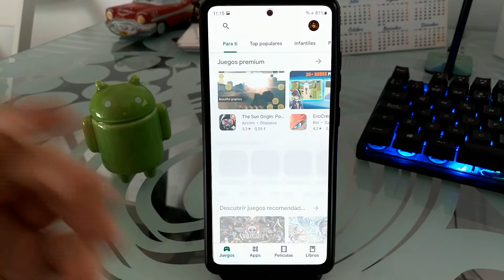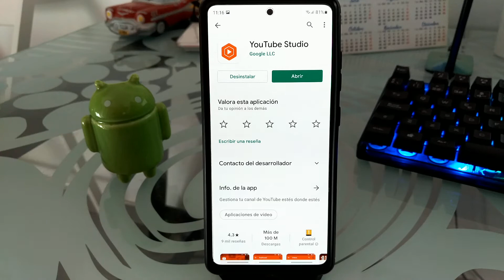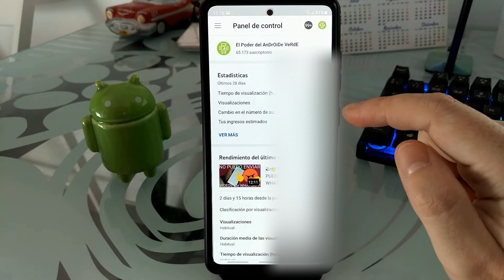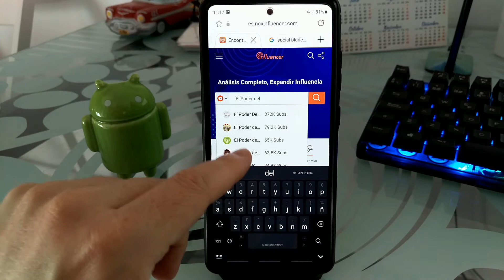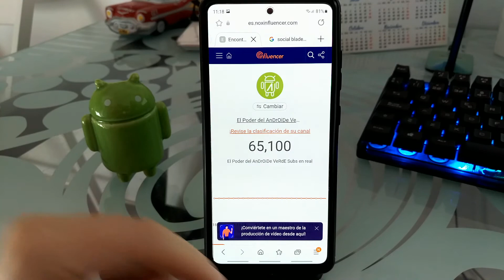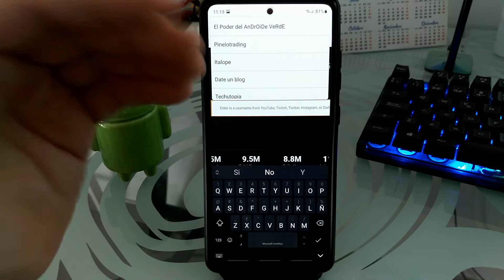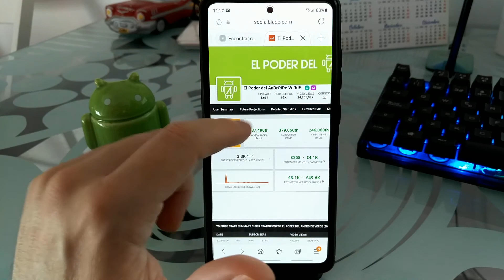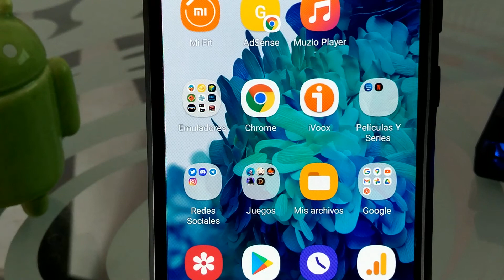📹👀 Como VER MIS SUSCRIPTORES en YOUTUBE 2025 FÁCIL y RÁPIDO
¿Te PREGUNTAS como VER tus SUBS en YOUTUBE?. En ESTE VÍDEO ☝ educativo te DOY 3 HERRAMIENTAS que te AYUDARÁN, ¿ TE LAS VAS a PERDER ?.

Vídeos Relacionados 📹

Tutoriales ⚙️

Multimedia 📹